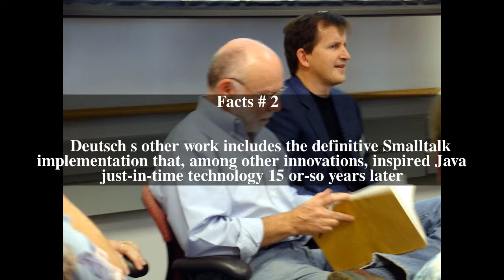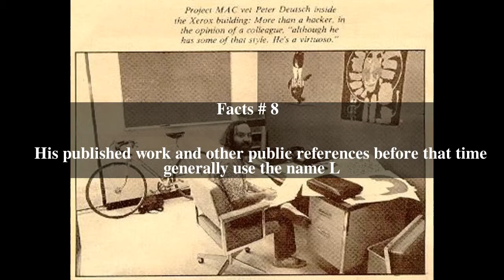L Peter Deutsch Top # 9 Facts